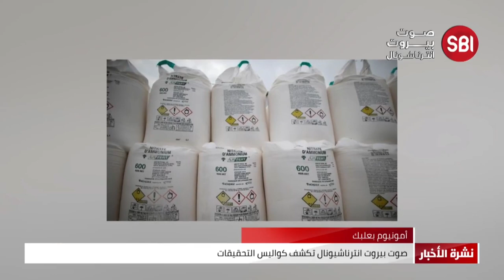ال SBI تكشف كواليس تحقيقات نيترات الامونيوم في بعلبك